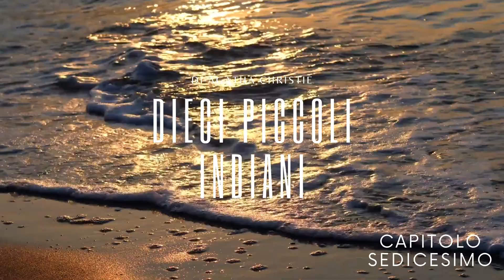Dieci Piccoli Indiani di Agatha Christie - Capitolo Sedicesimo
Un finale che lascia senza fiato, serratissimo e sconvolgente, in cui si fronteggeranno gli ultimi due superstiti e il cui esito lascerà moltissime domande sospese...
Ma non preoccupatevi, la prossima settimana uscirà l'epilogo di questa emozionante avventura, quindi non perdetevi la fine della storia che uscirà martedì 17 agosto!